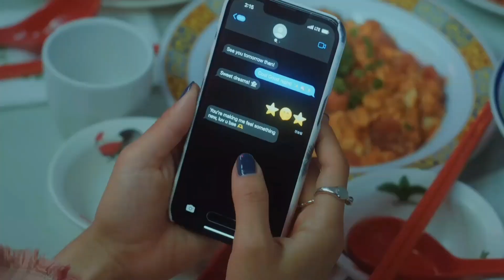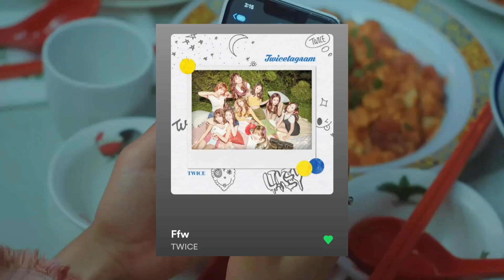Just some Silly Little Kpop Confessions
She's back. again. and probably not for good but she's back

I really just felt like making a video one day, and I can't believe that even after a week, this is all that I was able to produce, but life has been crazy so I'm willing to get over this one.

instrumentals;

Kpop boy groups girl groups music commentary kpop confessions video stayc twice jihyo somi the wind aespa nmixx loona nuest nu'est wanna one hwang minhyun onlyoneof ASTRO stray kids ateez p1harmony verivery cravity kpop commentary video